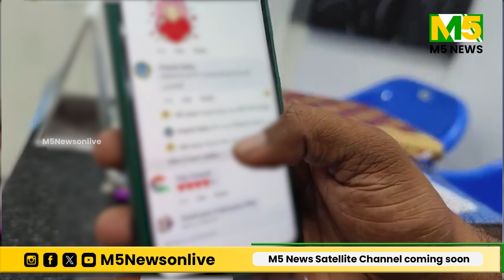തെറി പ്രയോഗം നടത്തിയത് പോലീസുകാരൻ Oommen Chandy | Police | M5 NEWS MALAYALAM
ഫേസ്ബുക്കിലൂടെ മുൻ മുഖ്യമന്ത്രി ഉമ്മൻചാണ്ടിക്കെതിരെ അസഭ്യ പരാമർശം നടത്തി